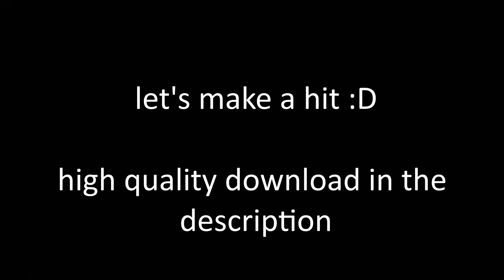motionless | FREE Bladee x Ripsquad x Nosgov Type Beat w/ jx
imma do an anime soundtrack one day

free for subscribers (non-profit only) //credit me pls (prod. gooce + jx)
link your song if you use the beat 💕

🖤$10 leases🖤